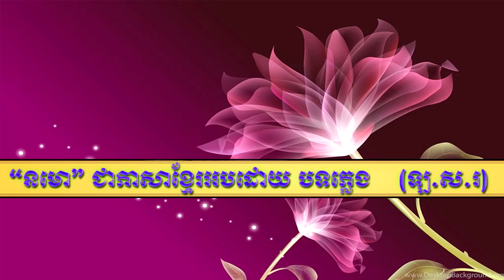នមោ តស្ស សូត្រជាភាសាខ្មែរអមដោយបទភ្លេង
នមោ តស្ស សូត្រជាភាសាខ្មែរអមដោយបទភ្លេង ហាក់ជាការសូត្រ និងបទភ្លេងស្រដៀងទៅនឹងការសូត្រជាភាសារថៃ ។ តែទោះជាយ៉ាងណា ក៏ខ្ញុំសប្បាយចិត្តដែរ ព្រោះជាភាសាខ្មែរដែរ !!

សូត្រៈ នមោ តស្ស ភគវតោ  អរហតោ  សម្មាសម្ពុទ្ធស្ស (៣ដង)
សូត្រដោយៈ អ្នកស្រីហ៊ឹម ស៊ីវន
Copyright: Allowed to be reused